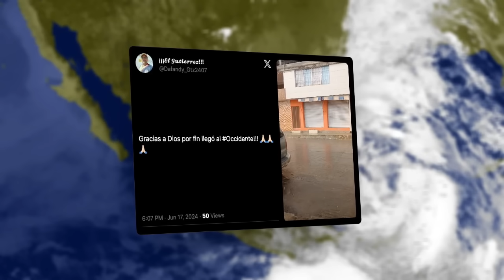⚠️ Se Forma lo que se Temía, Tormenta ALFREDO Afectará esta Parte de México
Mexicanos, les presento el pronóstico del tiempo para este Martes, 18 de Junio.

Marcas de tiempo:
00:00 - ⚠️ Se Forma lo que se Temía, Afectará esta Parte de México
01:08 - El clima hoy en México, Martes, 18 de Junio
01:49 - Pronóstico de lluvias
02:26 - Pronóstico de vientos
02:49 - Pronóstico de temperaturas
03:16 - Reporte de la comunidad
04:06 - Península de Yucatán (Campeche, Yucatán y Quintana Roo) ⛈️
04:51 - Pacífico Sur (Guerrero, Oaxaca y Chiapas) ⚠️
05:48 - Golfo de México (Tamaulipas, Veracruz y Tabasco) ⛈️
06:53 - Mesa del Norte (Durango, Zacatecas, Aguascalientes, San Luis Potosí, Nuevo León y Coahuila) ⛈️
07:48 - Noroeste (Baja California, Baja California Sur, Sonora y Sinaloa) 🌞 ⚠️
08:42 - Pacífico Central (Nayarit, Jalisco, Colima y Michoacán) ⛈️
09:19 - Mesa Central (Guanajuato, Hidalgo, Morelos, Puebla, Querétaro, Tlaxcala) ⚠️
10:24 - Valle de México (Ciudad de México y Estado de México) ⛈️

No te pierdas el próximo pronóstico del tiempo esta noche a las 18:00 horas, donde continuaremos informando sobre el clima hoy. ¡Hasta entonces!